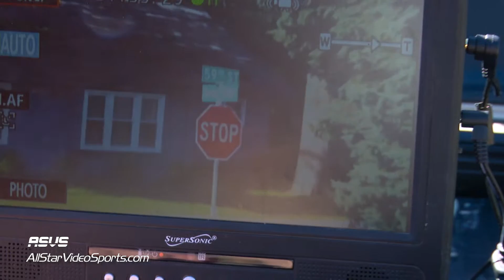SportCam Game Action System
Check out the SportCam HD Game Action System created by All Star Video Sports. Perfect for shooting HD video of soccer, baseball, basketball, football, tennis, etc.